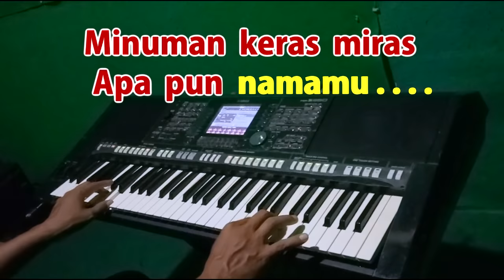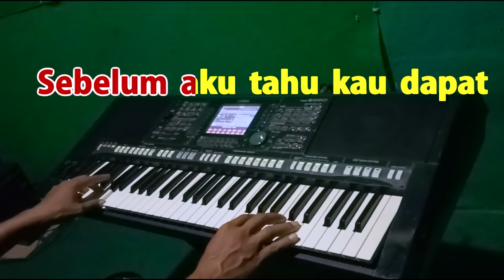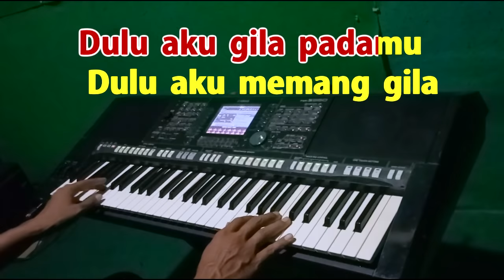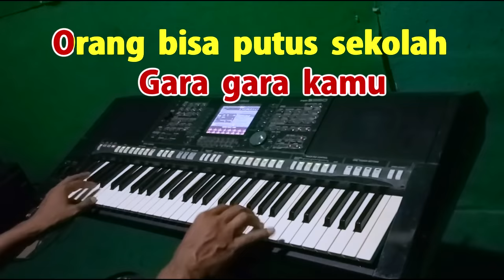MIRASANTIKA - H.Rhoma Irama | KARAOKE Nada Pria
Karaoke Mirasantika - Rhoma Irama
Vokal Pria

Lirik Mirasantika :
 Dulu aku suka padamu dulu aku memang suka
(Ya-ya-ya)
Dulu aku gila padamu dulu aku memang gila
(Ya-ya-ya)
Sebelum aku tahu kau dapat merusakkan jiwaku (o-o-o, o-o-o)
Sebelum aku tahu kau dapat menghancurkan hidupku
Sekarang tak-tak-tak-tak
'Ku tak mau tak mau tak-tak-tak-tak-tak
'Ku tak mau tak mau tak ('ku tak mau tak)
Sekarang tak-tak-tak-tak
'Ku tak sudi tak sudi tak-tak-tak-tak-tak
'Ku tak sudi tak sudi tak ('ku tak sudi tak)
(Ya-ya-ya)
Minuman keras (miras), apa pun namamu
Tak akan kureguk lagi
Dan tak akan kuminum lagi
Walau setetes (setetes)
Dan narkotika (tika), apa pun jenismu
Tak akan kukenal lagi
Dan tak akan kusentuh lagi
Walau secuil (secuil)
Gara-gara kamu orang bisa menjadi gila
Gara-gara kamu orang bisa putus sekolah
Gara-gara kamu orang bisa menjadi edan
Gara-gara kamu orang kehilangan masa depan
Mirasantika